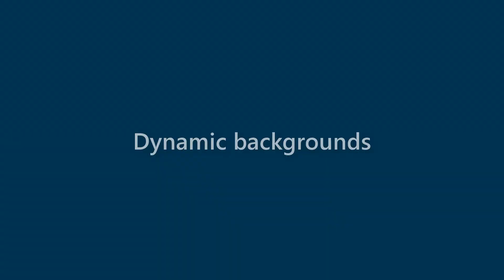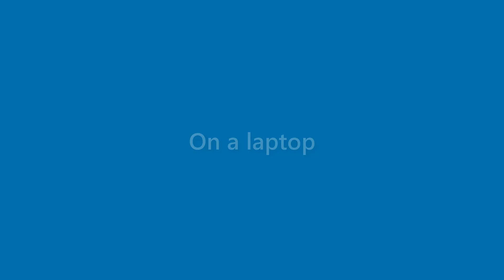Alana Pearson - appearance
Name Look - Alana Pearson - appearance. In this video we present "Alana Pearson" name look and feel in various scenarios.
This video will cover:
How does "Alana Pearson" look as a personal letterhead?
How does "Alana Pearson" look on a business card?
How does "Alana Pearson" look on a computer/laptop screen?
How does "Alana Pearson" look with different background colors?
How does "Alana Pearson" look with various fonts?